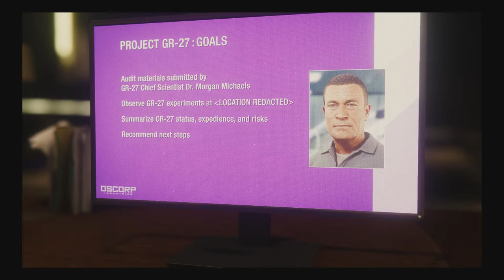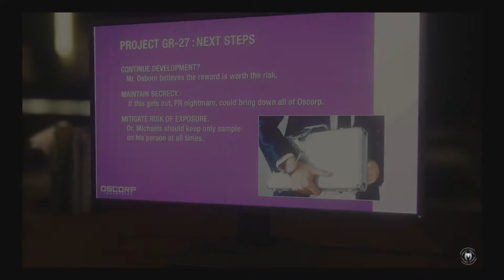Marvel's Spider Man Lets Play Part 14 Norman Osborne (PS4) (english)